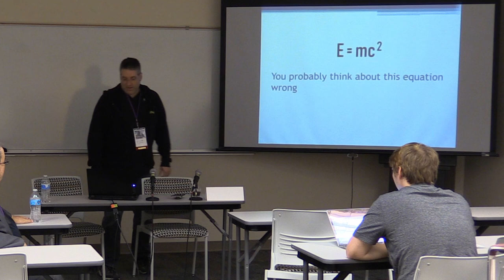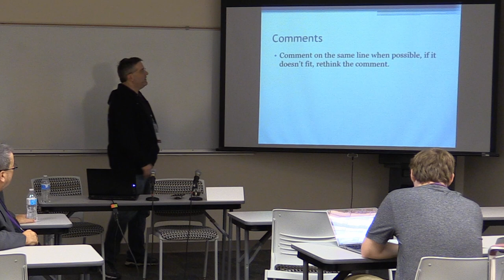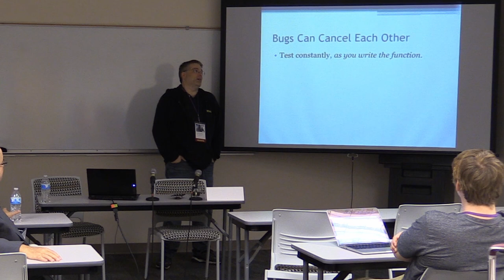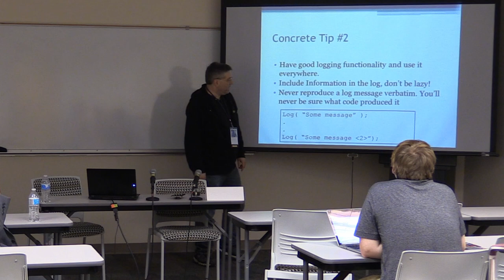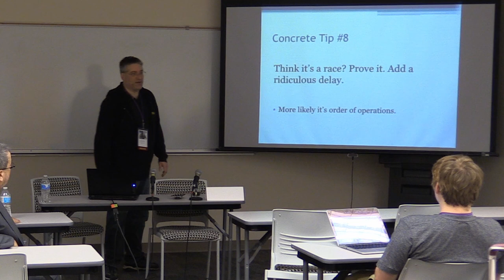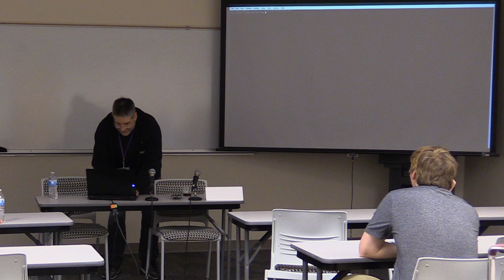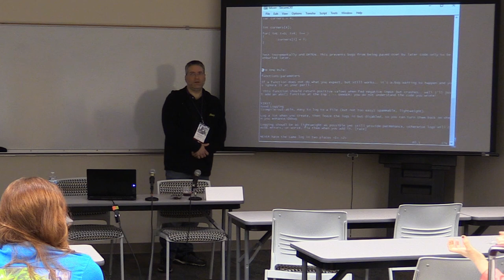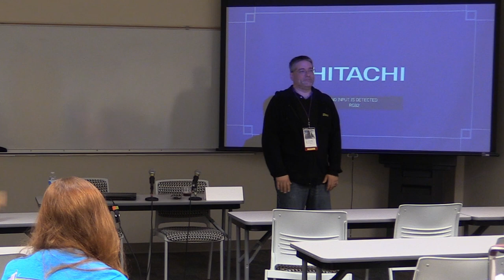Practical Debugging for Game Developers and Programmers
Join our discussion of the kinds of bugs you will get as a game developer, and some specific tips, tricks and techniques for quickly tracking them down. Debugging can range from game-breaking critical issues to vague cosmetics. Expect technical details as well as principals applicable to all languages.

Curtis Hartung
Curtis, now senior software engineer at Tripwire Interactive, began programming as a pre-teen on the likes of TRS-80’s and Apple II’s. Game software was always his passion. After receiving an undergraduate degree in Mechanical Engineering, he pursued a master’s in computer engineering, going on to work at NASA on satellite systems, robotics, and then specialized large-scale multithreaded networking databases (UseNet). After some independent efforts to write games he got his break at SOE as the network programmer for EverQuest and has never looked back. Now with over twenty years in the games industry in various capacities, he is eager to share his experience with anyone unfortunate enough to stand still for too long.